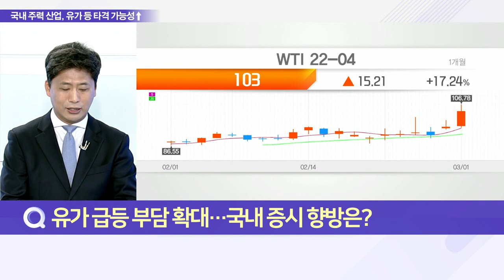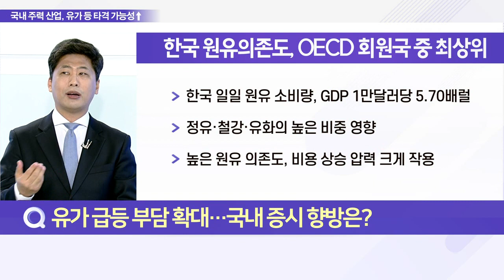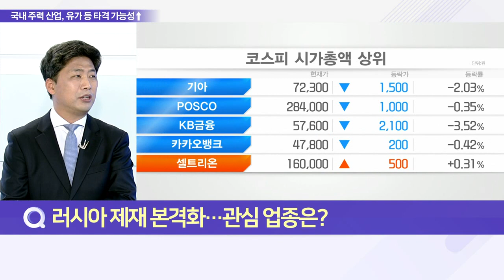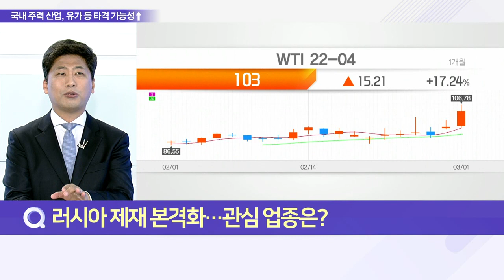유가 급등 부담 확대… 국내 증시 향방은?_이슈 파워 (20220302)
Q. 유가 급등 부담 확대… 국내 증시 향방은?
- 유가 100달러 선 도달 시 경기 둔화 위험 확대
- 정부, 고유가 지속 시 '비축유' 방출 계획
- 원유 수급 불안정 악화 전에 선제적 대응 필요

Q. 러시아 제재 본격화… 관심 업종은?
- 서방의 러시아 제재 본격화… 유가 120달러 가능성↑
- 인플레이션 및 고유가로 인한 기업 실적 악화 우려
- 금리 인상 및 에너지 관련주 관심 필요